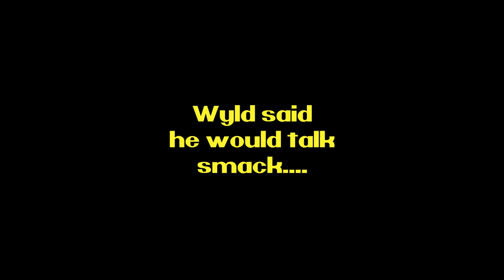Level Up Challenge May 2020 Update Video!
We are finding ourselves at the end of May 2020 meaning it's time for an update video for the Level up Challenge update video. The guys have been doing their best to lose weight so far but it's up in the air who will win come October!